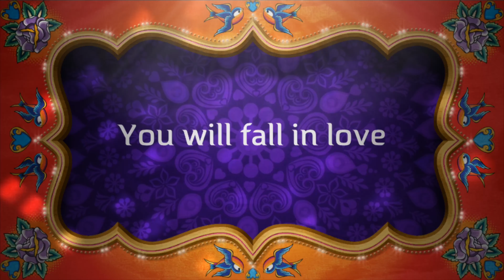Tim Computer Repair $30